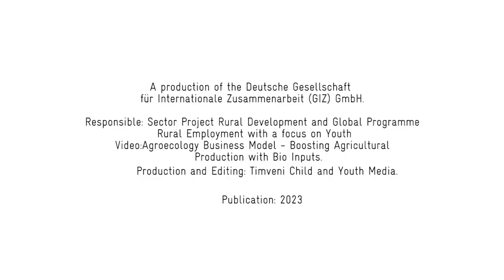Agroecological Business Model: 👉 Boosting Productivity Through Circularity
An agripreneur from Malawi shows his business model and agricultural venture Nathawi Farms, its circular economy as well as ecologically beneficial practices and products like bio-char.

Due to a lack of employment prospects, the 30-year-old Clement Taonani decided to set up
Nathawi Farms in 2020. It turned into a thriving agricultural business and an important contact point for young people seeking employment in his region.

A start-up acceleration programme organized by GIZ, EYA! ATVET supported him on his way:  "I am now self-employed and have also created jobs for other young people"

Agroecology and employment promotion can go hand in hand to drive an ecological, economic and social transformation of Sub-Saharan Africa's agricultural systems while tackling unemployment.

Additional information
👉 Learn more about the 360° Agri-Jobs approach for an integrated perspective on employment promotion
👉 Dive deeper into Agroecology as an integrated transformative Approach: Agroecology – From Principles to Transformative Pathways
👉 Discover the Toolbox for Rural Youth Employment Promotion: An interactive collection with over 70 tested tools — including the combination of employment promotion and green transformation.